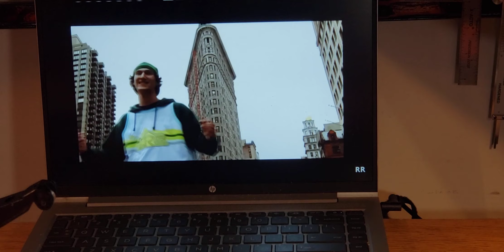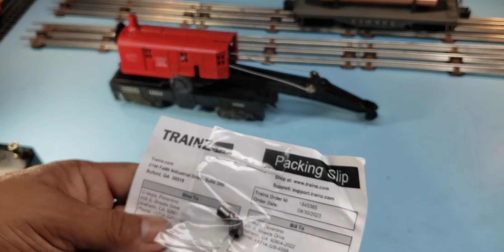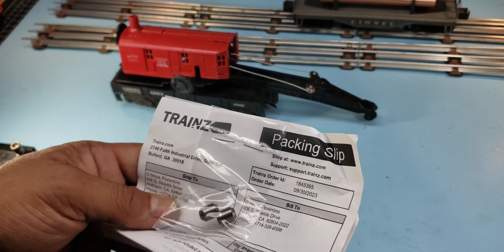Lionel Train Set Restoration Update.